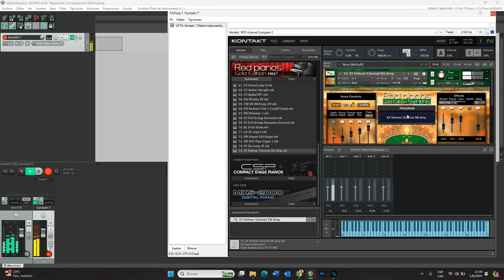Librería Red Pianos Golden Edition para Kontakt 🛑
¿Cómo instalara librerías en Kontakt?